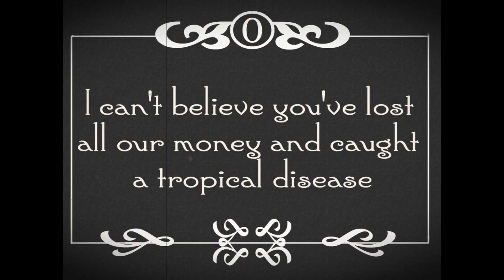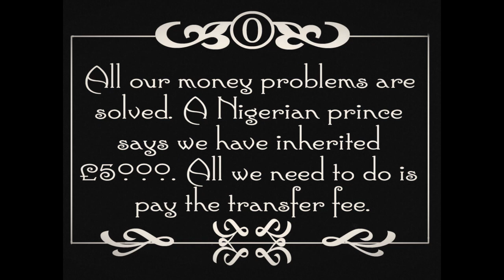Hetty and Cecil - spoof silent film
Join the foolish pair, Hetty and Cecil, and their butler, Albert, for a romp set in the 1920's.

Loosely set in the 1920's, the film centres around a hapless couple, Hetty and Cecil, who live for the good times. Their adventure begins when Hetty confronts Cecil about some bad news she has heard. He has lost their money and has caught a tropical disease. Their long suffering butler, Albert, is wise, but is too loyal to give them any advice. This is a recipe for disaster!